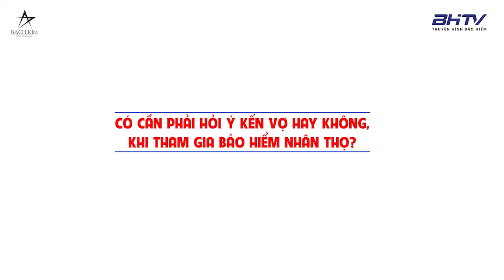CÓ CẦN HỎI Ý KIẾN VỢ KHI THAM GIA BHNT?